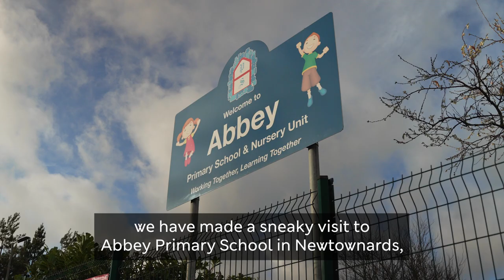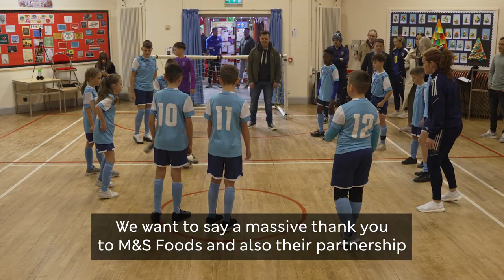Abbey PS win training masterclass with Northern Ireland teams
Conor McMenamin, Marissa Callaghan and Simone Magill dropped by the Co Down school to announce that its football team have won a training masterclass with the Northern Ireland international teams.

M&S Food has partnered with the Irish FA to use the power of football to help families make healthier choices under the ‘Eat Well, Play Well’ campaign banner.